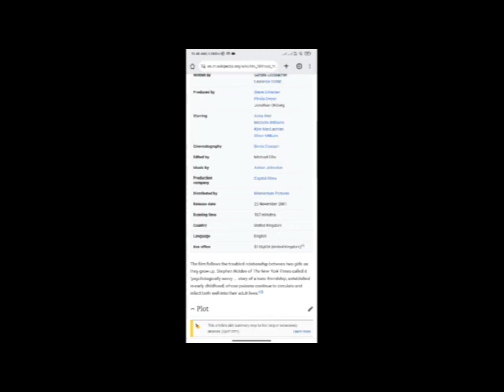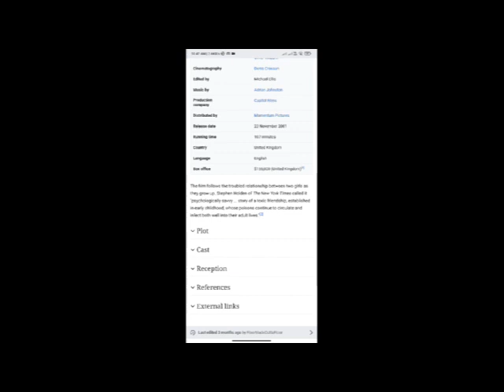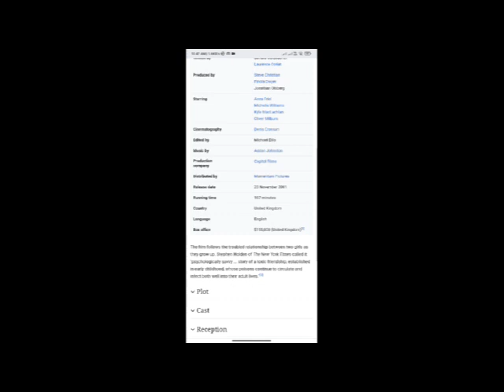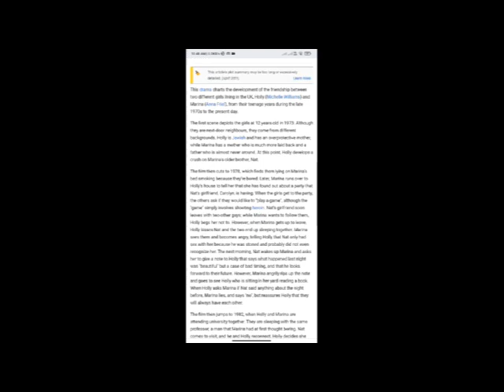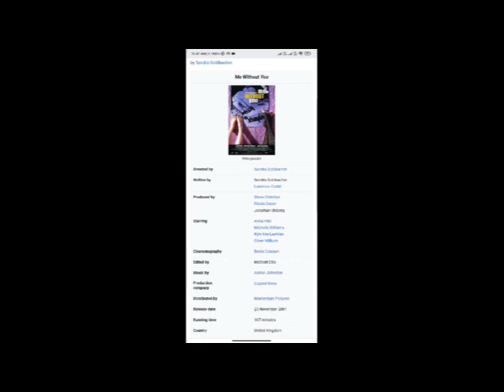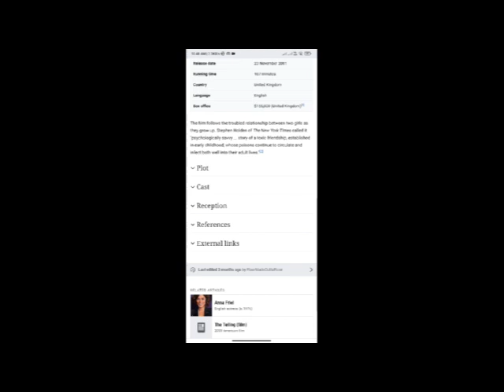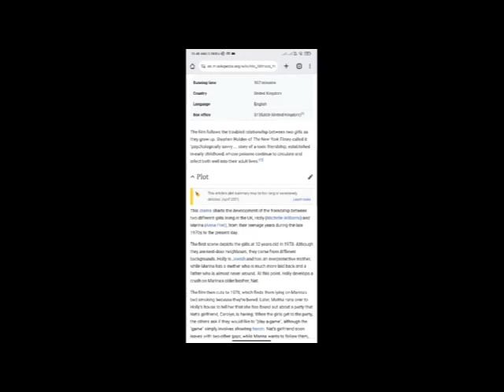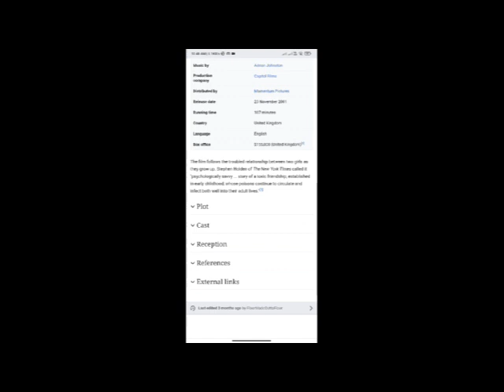Me Without You Full Movie Facts And Review / Anna Friel / Michelle Williams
In this video we will tell you about fact and review of movie Me Without You